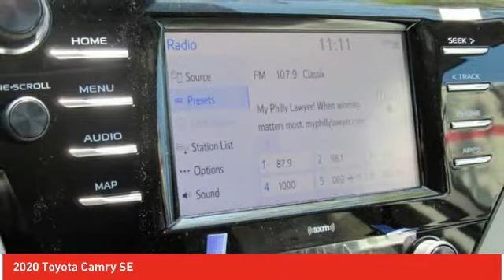2020 Toyota Camry Ardmore PA 201415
2020 Toyota Camry SE

Ardmore Toyota
219 East Lancaster Avenue

You'll love this 2020 Toyota Camry. This is a sedan you'll want to take home.